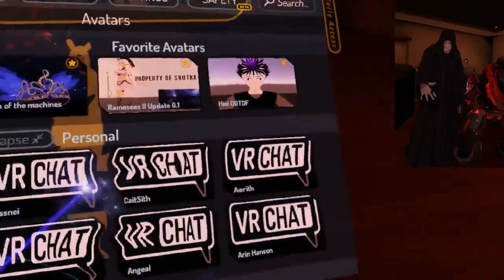MobTale Chara, Kefka, and Morty in VRchat!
Mobtale chara loses his muscle in this VRchat episode. Kefka also shares some laughs and insight on voices, and morty is...well morty XD